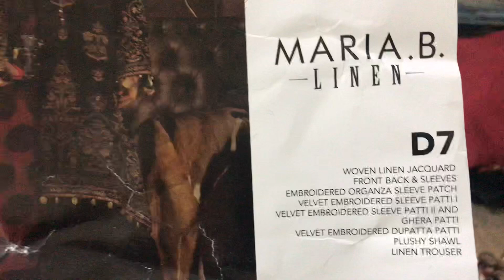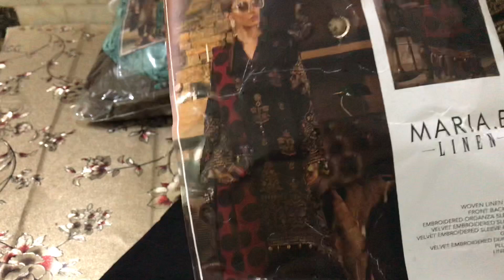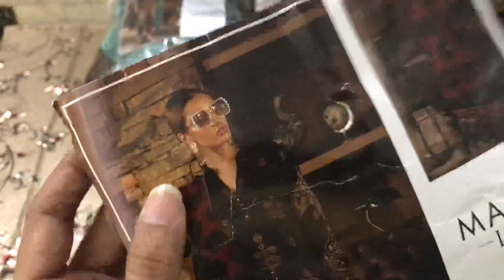Unboxing DL-707-Black | Exclusive Maria B Winter Collection 2019/20 | MARIAB DRESS DESIGN WITH PRICE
Unstitched Linen DL-707-Black Price 8,950/-

Woven Linen jacquard
front back & sleeves
Embroidered organza sleeve patch
Velvet embroidered sleeve patti I
Velvet embroidered sleeve patti II and ghera patti
Velvet embroidered dupatta patti
Plushy shawl
Linen trouser

Note: We do not offer Cash on delivery

Join Whatsapp group to order branded dresses from

different brands.